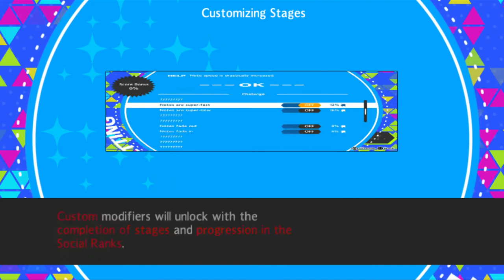Persona 3: Dancing in Moonlight (PS Vita Gameplay)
• Memorable Soundtrack - Return to the world of Persona 3 and Persona 5 and relive cherished memories with the games’ most memorable songs by Shoji Meguro, composed by Ryota Kozuka, as well as all-new remixes by ATOLS, Lotus Juice, ☆Taku Takahashi (m-flo / block.fm), Jazztronik, and more! Unlock a total of 25 fan-favorite tracks in each game.
• Dancing! - Choose from several difficulty levels and dance alongside the members of SEES and the legendary Phantom Thieves in a customizable rhythm game experience. Characters can tear up the dance floor with a partner by performing well during a song and entering “Fever” mode; try out some of your favorite character combinations!
• English and Japanese Voiceovers - Choose to listen to your favorite characters’ voices in either English or Japanese with dual audio options!
• Social - In “Social,” players can connect with their favorite characters and deepen their social bonds through conversations and mini-events. Fulfill character-specific conditions to unlock special events and unlock new items.
• Collect Costumes - Collect and equip a variety of costumes and accessories to create an even flashier dance experience.
• Pre-Order / Day One Edition Bonus - Digital download codes for the Shinjiro Aragaki (with Persona 3: Dancing in Moonlight) and Goro Akechi (with Persona 5: Dancing in Starlight) playable dancer add-ons. Both characters are playable in both P3D and P5D.